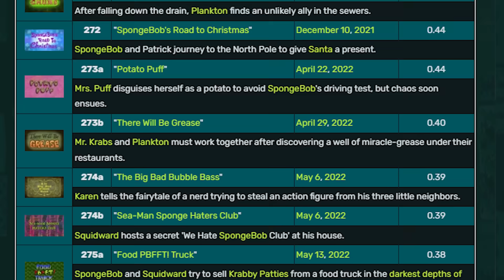Is SpongeBob FUNNY Anymore?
Sea Man Sponge Haters Club is one of the most recent episodes of the Nickelodeon hit show SpongeBob Squarepants. Through watching it, I've noticed how much this episode isn't fun to watch or funny at all. I go through Sea-Man Sponge Haters Club in detail in this video here. Oh brother this guy stinks!

0:00 - The State of Modern SpongeBob
1:15 - What is the "Sea Man Sponge Hater Club"?
3:05 - Mrs. Puff Rants About SpongeBob
5:26 - Bubble Bass Rants About SpongeBob
8:25 - Plankton Rants About SpongeBob
10:12 - This Episode Is The Most Similar To...
11:16 - Squidward Rants About SpongeBob
12:22 - Is SpongeBob EVEN Funny Anymore?